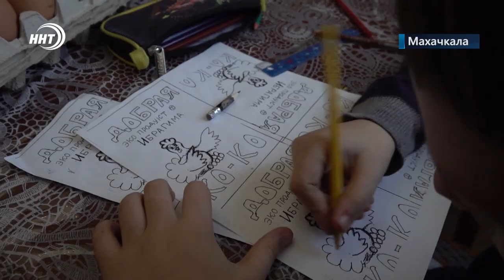Юный предприниматель из Махачкалы уже более двух лет ведет свой собственный бизнес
Школьник из Махачкалы Ибрагим Магомедов вот уже 2 года ведёт собственный бизнес по производству и продаже куриных яиц. На его ферме сейчас почти 200 кур. Юный бизнесмен мечтает расшириться и стать крупным поставщиком. На ферме молодого предпринимателя побывала наша съемочная группа.

Каждый новый день Ибрагима начинается с обхода на ферме. Ведь держать кур – занятие непростое. Нужно многое знать и учитывать, говорит молодой предприниматель. У кур двухразовое питание. Тут четкая иерархия – сначала едят взрослые, и только потом могут клевать молодые.

«Петя, он как бы взрослый, он вожак стаи. Он здесь самый главный. Но Вася как бы говорит ему своим куриным языком то, что нет, ты не главный. И у каждого из петухов это бывает, чтобы доказать ему то, что они лучше», — Ибрагим Магомедов.

Пока статус главного у Пети никто не смог отобрать, говорит Ибрагим. Хотя довольно часто случаются петушиные бои. Бывают и пострадавшие. Их фермер выносит за пределы курятника в так называемый условный лазарет и выхаживает. Но птицы нуждаются в особенном уходе не только после боев.

За 2 года ведения куриного хозяйства четырёхклассник Ибрагим уже многому научился. Сегодня у него на ферме около 200 кур. Ежедневно он собирает яйца и продает их.

 «Я взял самых продуктивных пород куриц. Она называется ломан браун. Они больше всего сносят яиц. В год 360 яиц от одной курицы. В день у меня, конечно, не так много яиц бывает у моих курочек, но прилично. Летом бывает по 3-2 лотка, часто очень 3. А в прошлое лето вообще в день я мог находить 114 яиц. Это был сюрприз от моих курочек», — Ибрагим Магомедов.

Больше двух лет назад, когда Ибрагим только заговорил дома о том, что хочет создать свой бизнес, его родные не восприняли это всерьез. Тогда он был учеником 1 класса. Однако мальчик смог доказать всем, что это не просто мечты.

«Мы как-то не восприняли всерьез, но потом, когда он четко расписал свой бизнес-план, показал нам в картинках. То есть он даже не расписал, он нарисовал свой бизнес-план в картинках, как он будет там через год, через 5 лет, через 10 лет. И мы поняли, насколько серьезными были его намерения. Отнеслись к этому серьезно и всей семьей взялись за реализацию его проекта. Потому что, конечно, ему нужна была в этом помощь», — сестра Ибрагима Амина Магомедова.

Сейчас Амина пиар-менеджер Ибрагима. И поскольку мальчику по возрасту нельзя оформить бизнес на себя, ИП записано на сестру.

«Сейчас я в основном отвечаю за социальные медиа, то есть я ему помогаю в ведении инстаграм. Мы с ним вместе монтируем ролики, прописываем сценарии. Точнее сценарии прописывает он. Если нужно что-то вырезать, он вот так стоит над душой и говорит – вот это надо вырезать, вот это вот так сделать, вот такую песню сюда вставить, вот такой эффект», — сестра Ибрагима Амина Магомедова.

Прибыль со своего бизнеса Ибрагим тратить не торопится. Он собирает деньги на расширение.

Яйца Ибрагим продает не просто в обычных лотках. Каждая клетка сопровождается фирменной картинкой, которую рисует и раскрашивает сам юный бизнесмен. Преподносить товар нужно уметь правильно, считает школьник, чтобы это было интересно и привлекательно для покупателя.

Сюжет: Асель Манапова